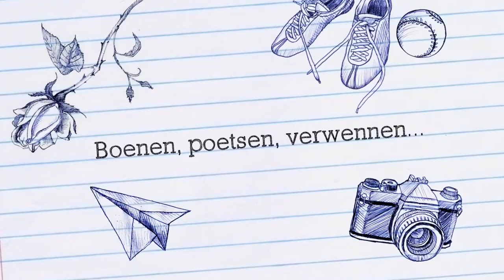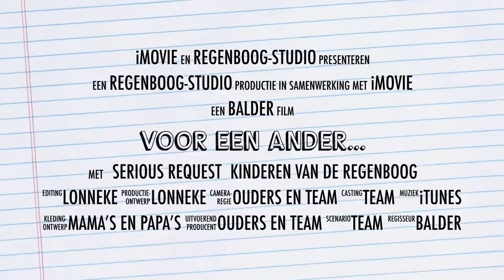Bollen verkoop Streekschool Regenboog Stroet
Bollen verkoop door Regenboog Stroet